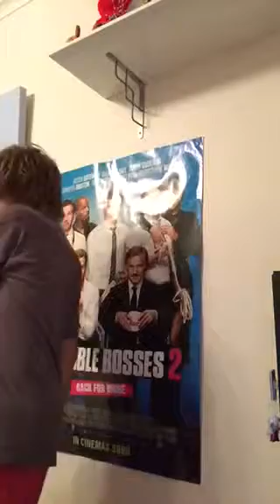Paper towns trailer review